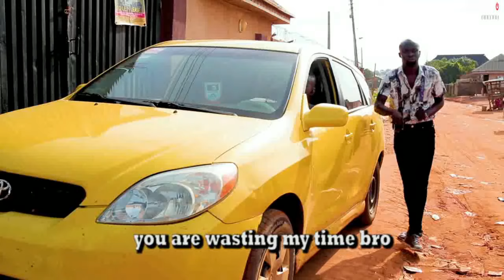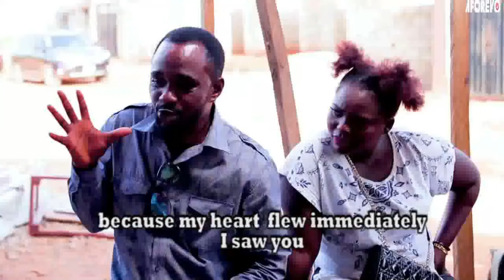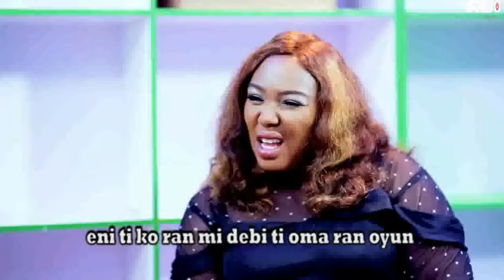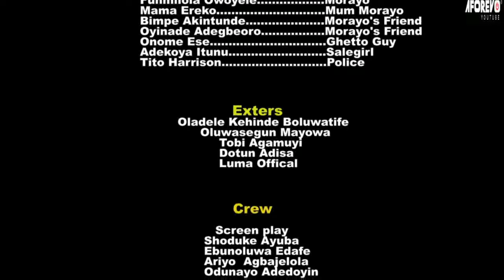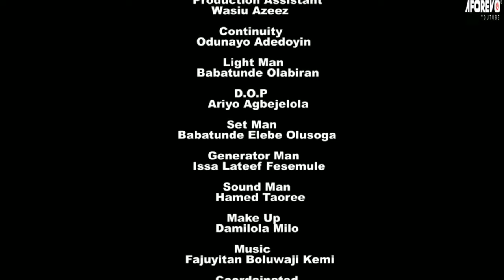IYA LAJE - A Nigerian Yoruba Movie Starring Funsho Adeolu | Ronke Odusanya | Fisayomi Abebi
Her mother didn't approve of her choice of husband and she boasted that not even God will stop her from marrying him